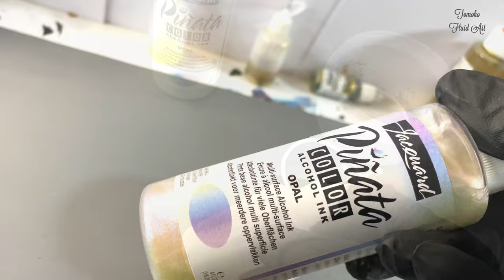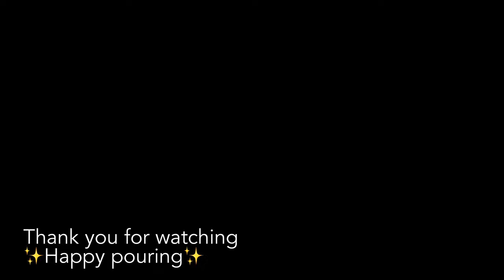(133)Crackle Texture on Iridescent Bloom/Abstract Pouring/Sheleeart style Bloom Technique/Fluid Art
I hope you enjoyed my mixed media art as well as I did😊❤️

💛Pouring Medium for my bloom technique

1 Part Polycrylic or Jo Sonja Gloss varnish
3part Behr Dynasty

I adjust the consistency with my varnish mix(3 Part Polycrylic+1 Part Jo Sonja Gloss Varnish) for thin it down.

For thicken it up, I add Behr Dinasty

💛Cell Activator (セル発生剤)
Amsterdam Oxide Black, Titanium White and Australian Floetrol 1:3 ratio

💛Pillow paint
Glidden essentials Eggshell White
(I use Glidden Premium as well)

💜I took Sheleeart E-course and learned the bloom technique😊✨

I highly recommend taking the course😊

（日本未発売 Not available in Japan）

Sheleeart E-コース(日本語字幕有り)内で日本での使用材料とレシピが見て頂けるようになりました。
をご使用下さい😊

動画で使用している道具です。
🇯🇵(Products in Amazon Japan)
ミニブロワー Mini blower

ターンテーブル Turn table

円形シリコンマットSilicone Mat

レジン用ガストーチ

ペベオ　ミラーエフェクト Pebeo Mirror Effects

Pinata アルコールインク  Opal

「Amazonのアソシエイトとして、Tomoko Fluid Artは適格販売により収入を得ています」

いつもチャンネルをサポートして頂きありがとうございます。

@Tomoko’s Fluid Art